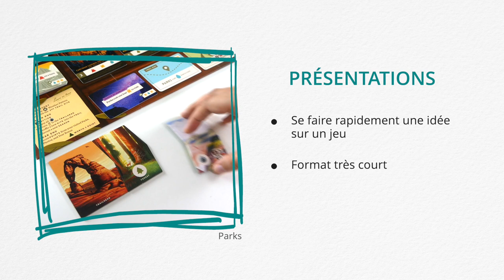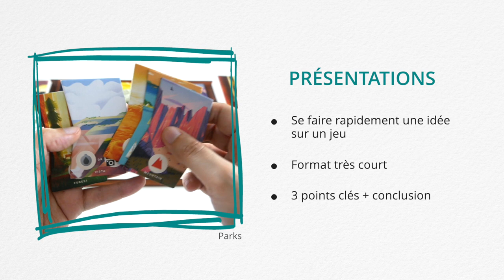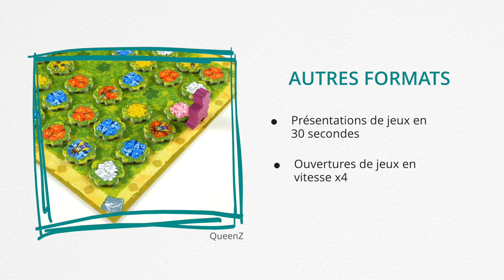Présentation de la chaine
Présentation rapide de ma chaine sur les jeux de société : Dés en Mousse.